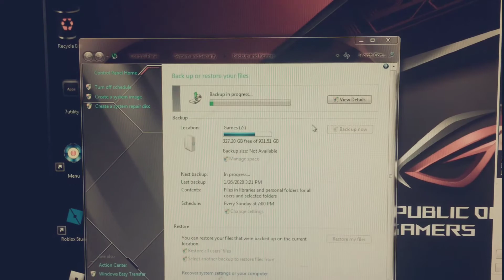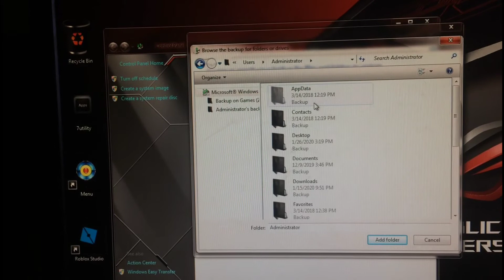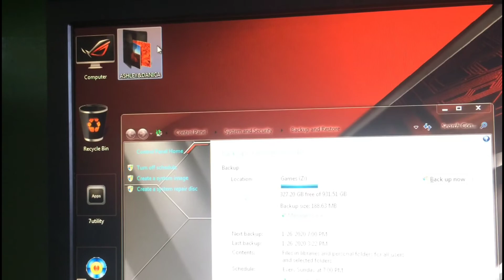HOW TO BACK UP AND RESTORE FILES (tagalog ver.) |Ash Francisco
Hi guys!
This is a short video tutorial kung paano mag backup at restore ng file.
Hindi lang yan, pwede ka ring gumamit ng iba pa para magkaroon ng backup file ang documents mo. Halimbawa ang pagsi-save ng another copy ng document mo sa flashdrive, cd's o external hard drive.
Para just in case na mawalan ka ng original copy o hindi inaasahan na na misplace mo, marerecover mo pa ulit o meron kang duplicate copy in you.

CREDITS💚💛🧡